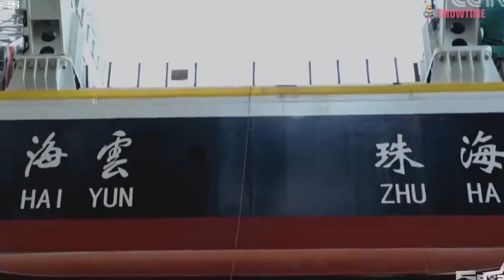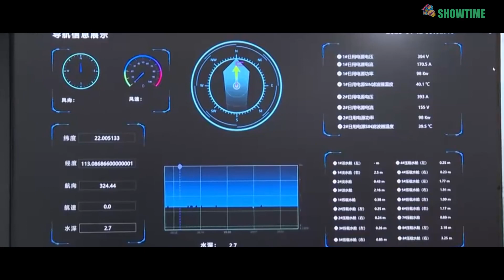World's First AI Drone Carrier!Chinese Technological Marvel - Building a Human-Free Fleet,Zhuhai Yun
Welcome to our video on the world's first fully unmanned scientific research ship!